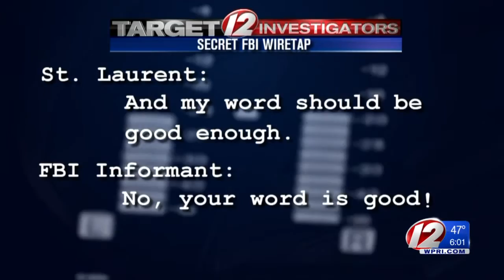Mobster ‘The Saint’ now a free man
Longtime mob capo regime Anthony "The Saint" St. Laurent was released from federal prison in Massachusetts Wednesday.